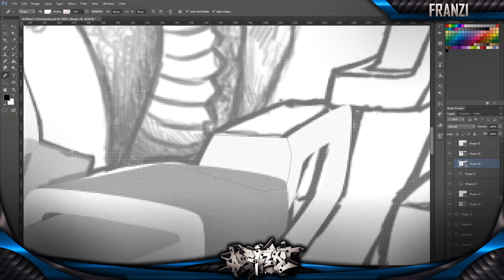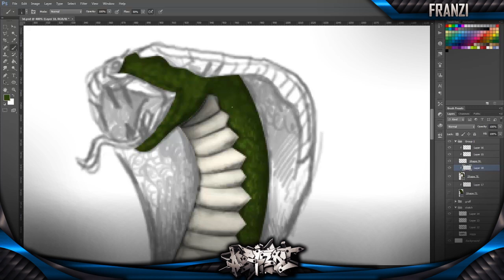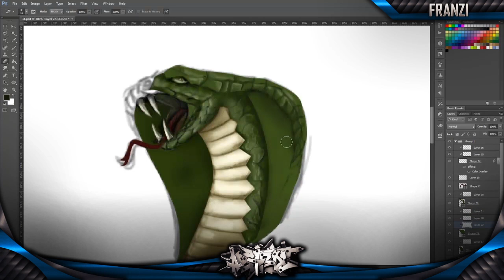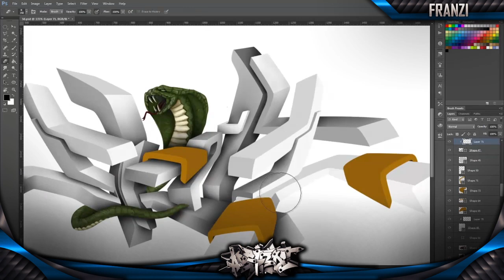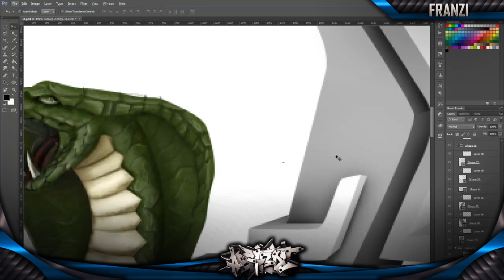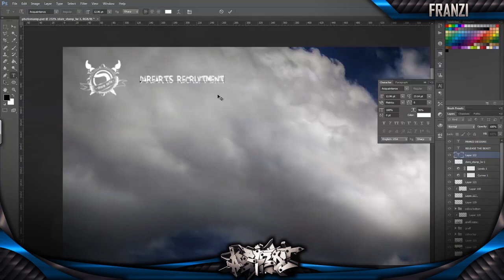Release the Beast | FranziDesigns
Hey guys, This is my entry into DareArts 10k Recruitment :) and also graffiti for Stratz :)
Hope you all like it ! Please leave some feedback or like for the effort I put into my pieces, most of you don't realise how long it takes to produce one of these but hopefully you understand I go to a lot of trouble to produce good content for you guys :)

❂ Realtime: 4 hours 9 mins (Recording time) ❂

❂ Song 1: WEKEED - Wild Child ❂
❂ Song 2: Rogue - Movement ❂

● Skype: xfranzii--